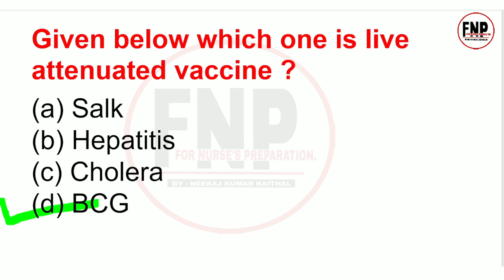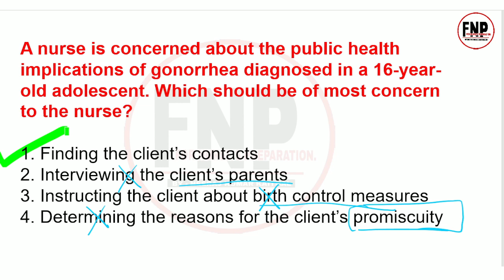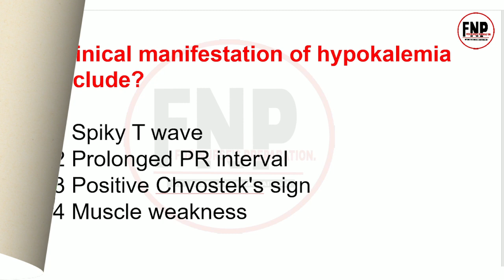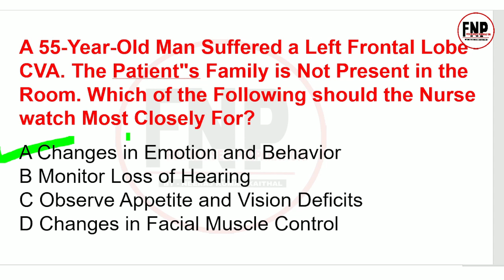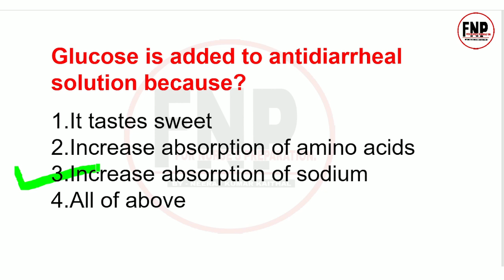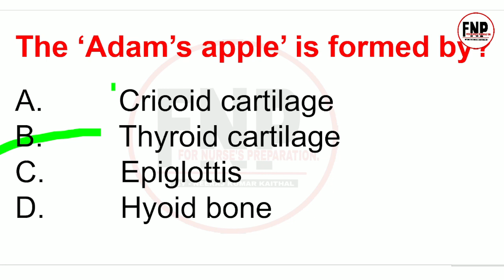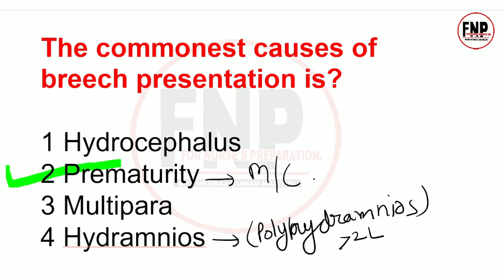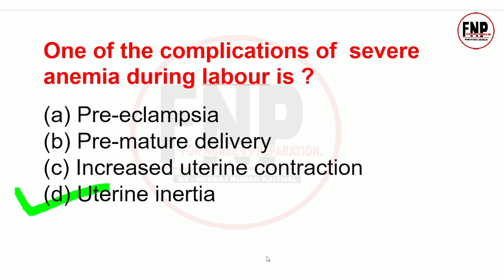aiims norcet 2022 preparation important mcq #10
This video have important questions in mcq format for upcoming aiims norcet exam 2022.

these classess taken by Neeraj Kumar Kaithal.

Playlist link -